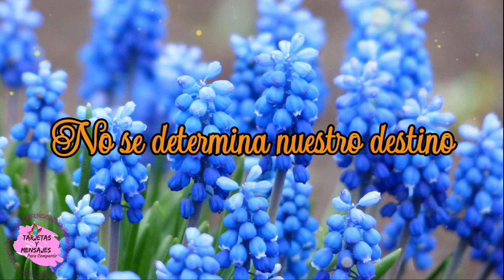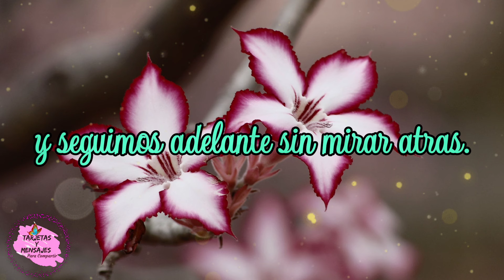Feliz martes para ti buenos dias feliz y bendecido dia imagenes bonitas 🌺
parati